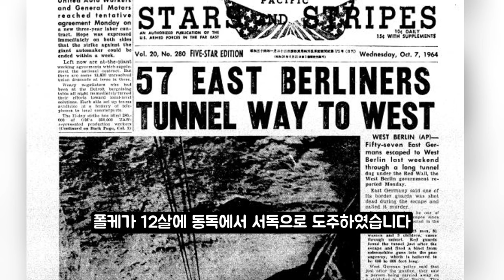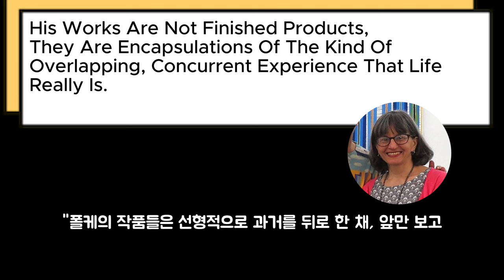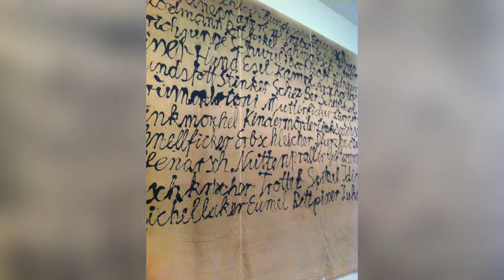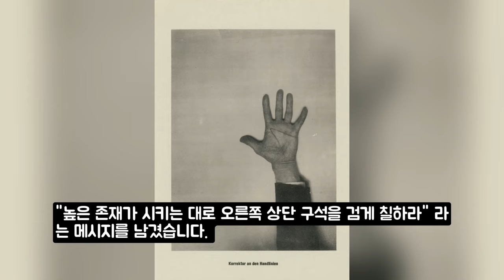현대미술: 주목해야 할 작가 13. Sigmar Polke 시그마 폴케 (1941 - 2010)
시그마 폴케의 예술 세계는 실험적이고 비판적인 접근 방식을 통해 현대 예술의 복잡성과 다양성을 탐구한 것으로 유명합니다. 그의 작품과 삶은 단순히 미술 작품을 넘어서, 그가 살아온 시대의 사회적, 정치적 맥락과 깊이 연결되어 있었습니다. 이번 영상에서는 시그마 폴케의 삶과 예술세계에 대해 살펴보겠습니다.

시그마 폴케는 1941년 폴란드의 작은 마을에서 태어났으며, 제2차 세계대전의 어두운 시기 속에서 자라나 전쟁 후의 혼란과 역사적 트라우마를 몸소 겪었습니다. 전쟁 후 폴란드에서 독일로 추방된 그의 가족은 동독에서 서독으로 도주했고, 이러한 경험은 폴케에게 깊은 영향을 미쳤습니다. 1959년 뒤셀도르프의 스테인드글라스공장에서 수습생으로 시작한 폴케는 이후 뒤셀도르프 미술 아카데미에서 공부하며 자본주의 리얼리즘 운동을 창립하고, 소비주의 사회와 냉전 시대의 이데올로기를 비판적으로 바라보기 시작했습니다. 그의 작품은 전쟁 이후 독일의 액션 페인팅과 추상 미술과는 달리, 새롭고 독특한 세계를 만들어 나갔습니다.

폴케는 미국의 팝 아티스트들과 비슷한 시각적 전략을 공유했지만, 고의적으로 "미술적이지 않은" 특성을 유머러스한 해석을 통해 드러냈습니다. 그의 작품은 다양한 매체와 기법을 사용하여 제작되었으며, 현실과 예술 사이의 경계를 허물고 관람자로 하여금 새로운 시각으로 바라보게 만들었습니다.

폴케의 주요 작품으로는 "Chocolate Painting", "Bunnies", "Potato House", "Telepathic Session to William Blake", "The Large Cloth of Abuse", "Higher Beings Commanded: Paint the Upper Right Corner Black!", 그리고 "Dr. Bonn" 등이 있습니다. 이 작품들은 각각 미술계 내부의 권력 구조, 소비 사회, 역사적 사건들에 대한 비판적 시각을 담고 있습니다. 시그마 폴케의 예술 세계는 현대미술의 다양성과 복합성을 강조하며, 예술가들에게 자유로운 실험과 혁신을 독려한 것으로 평가받습니다. 그의 작품은 미술사 뿐 아니라 현대사와 문화에 대한 깊은 이해를 위한 중요한 자료로 여겨집니다. 다음 에피소드에서는 또 다른 흥미로운 이야기로 찾아뵙겠습니다. 감사합니다.